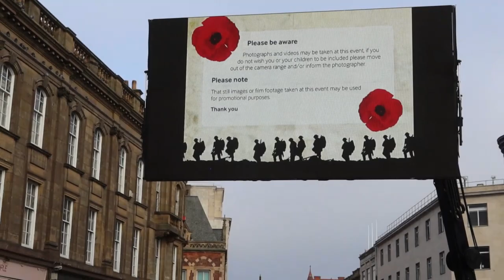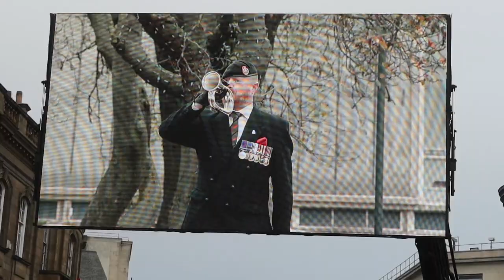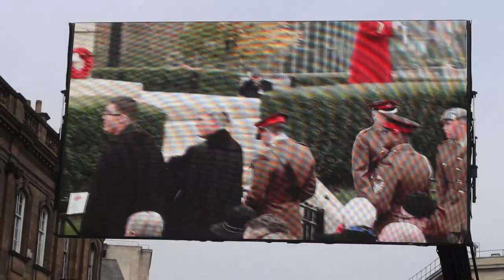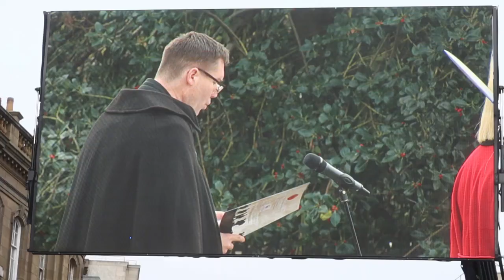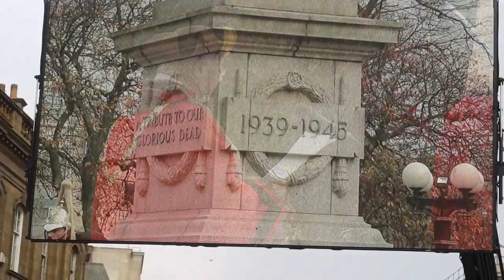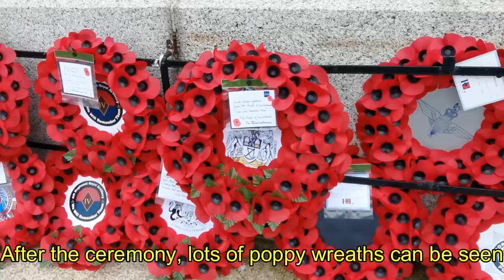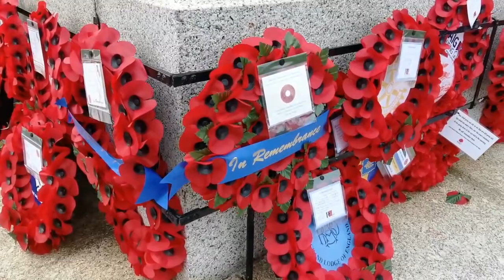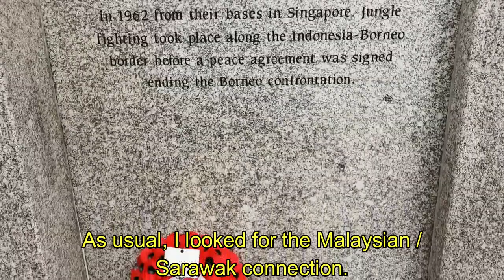Sights & Stories from abroad, Ep. 7: Remembrance Sunday in Sunderland.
Remembrance Sunday is held on the second Sunday of November every year. This video was taken in Sunderland, UK.